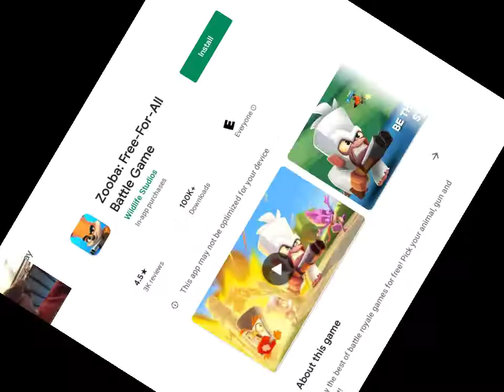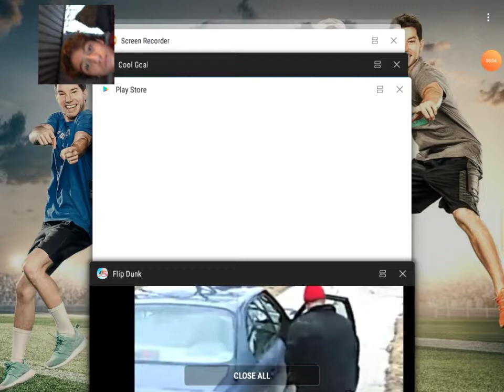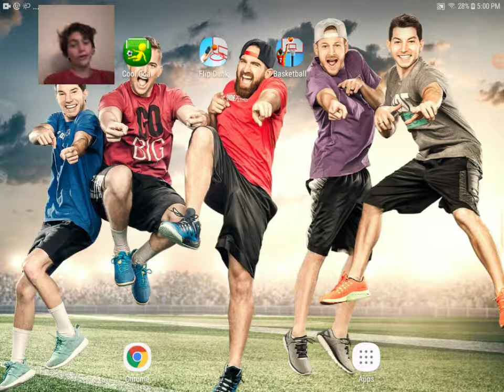2 in 1 games video